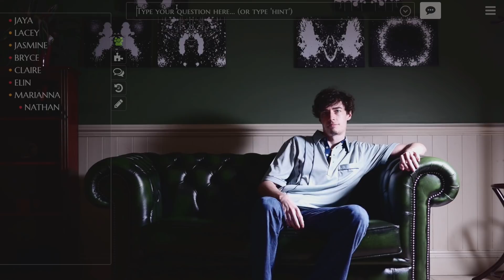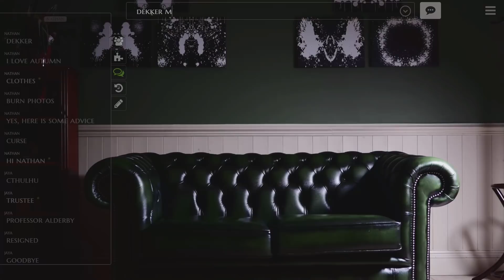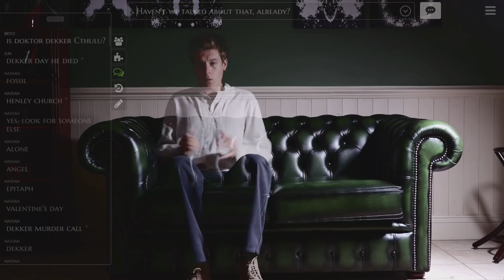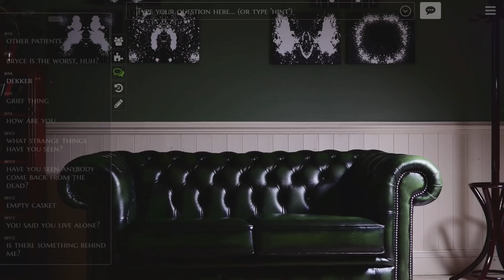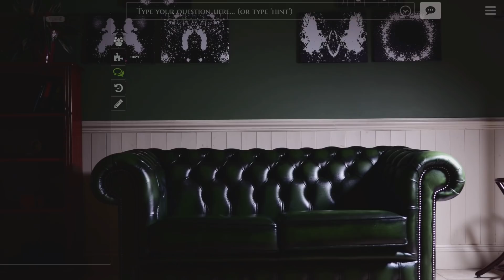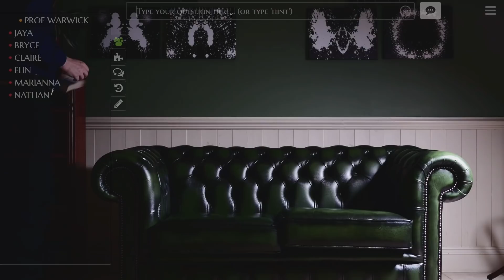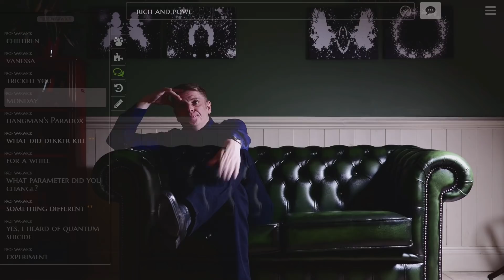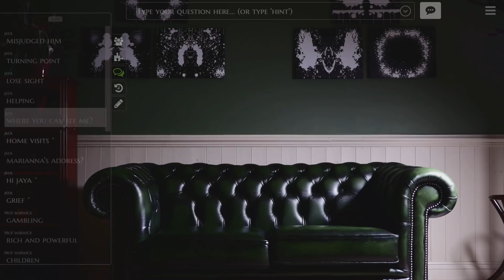Contradiction: Spot The Actor! - The Infectious Madness of Doctor Dekker #6 - Time to Drei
Leo:@ZeGermanGuy
Mats @TweetMats
Robin @SilentBob_G
Tom @Pouting_Tom
Dani @_Siduri_